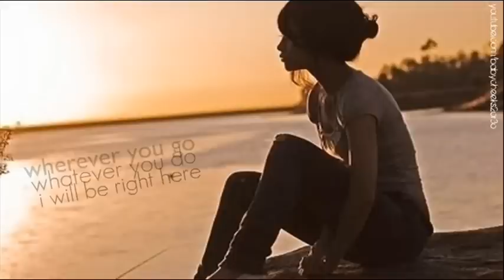Waiting for you - Kaution [w/lyrics]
D o w n l o a d L i n k
C o m m e n t | R a t e | && S U B S C R I B E ! ♥

LYRICS :

[ Lyrics ]
I will be here waiting for you till the end
you can tell me anything cuz i can be a friend
never let nobody come between again
we can get away n live a gd 2010
the hurt and the pain never ends
but i can make you fell straight whenever it bends
i like the way nothing to you offends
your amazing i never want you to pretend
i mean it with a hand on a heart
i will always be ur man from the start
whenever your in need i will never be far
but i'd rather be together and forever see ya
you gta be somebody to be hated
i want you to be mine your my favourite
i can smell love like a fragrance
your the only one i need babe its statement !

life is a risk and i gta take it
a girls hearts like glass never break it
never care about what they think
be true to yourself and i promise you will make it
your the reason i breath babe i mean it
no one ever can see, cuz i fell it
if you ever need me i will be there
just come and see me cuz i will be waiting
..i promise i will never let your heart break
..i will never do what i cant take
..by your side i will be there till the last day
let me know when your ready i will meet you halfway

love is true u are my evidence
inside ur heart is my residence
..anybody but i is irelevent
you are the flame to my experiment
..words cant describe the way you look
no way id live if u wer took
(you better know that)
never leave the one u love for the one you like
cuz the one u like will leave u for the 1 they love

..its real talk n i do believe it
i wna pass life graduate achieve it
..i dnt wna be living without you
im a be around you guaranteed a wudnt leave it

I wonder how we can survive this romance
But in the end if I'm with you I'll take the chance.